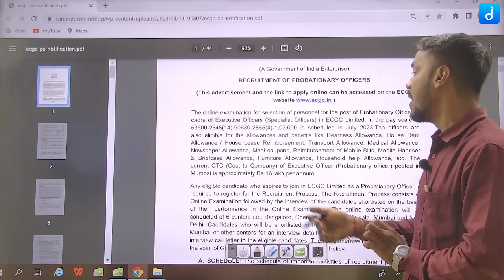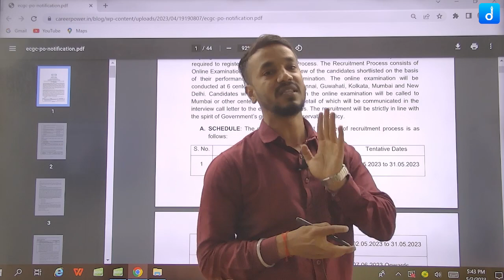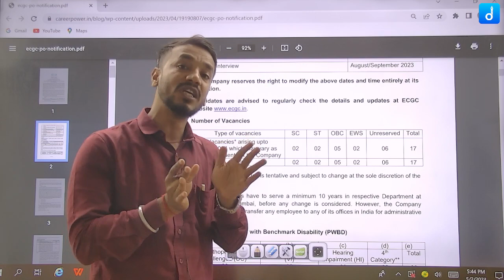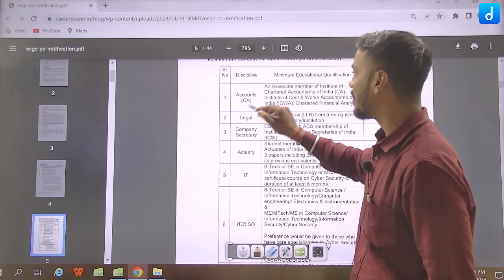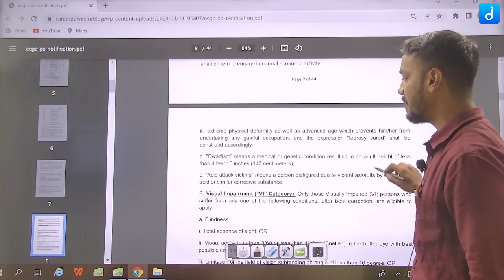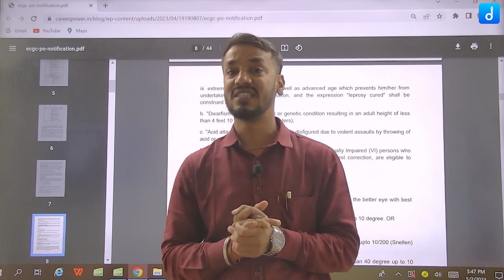ECGC PO 2023 NOTIFICATION OUT | ECGC PO Form Fill Up Started | Full Details | By Ashutosh sir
The Export Credit Guarantee Corporation of India (ECGC) has released the notification for the recruitment of Probationary Officers (PO) for the year 2023. The ECGC PO 2023 Notification has been released on the official website of ECGC, and the online application process will begin soon.

The ECGC PO 2023 Recruitment is an excellent opportunity for young and dynamic graduates who are looking to start their career in the banking sector. The ECGC PO 2023 Exam will be conducted in multiple stages, including an online examination, interview, and medical examination.

Candidates interested in applying for the ECGC PO 2023 Exam must meet the eligibility criteria set by the organization. The eligibility criteria include educational qualifications, age limit, nationality, and other relevant factors.

The ECGC PO 2023 Exam date will be announced soon after the completion of the application process. The ECGC PO 2023 Exam pattern and syllabus have also been released on the official website, and candidates can start preparing for the exam accordingly.

Candidates who qualify in the ECGC PO 2023 Exam will be eligible for the next stage of the selection process, which includes an interview and medical examination. The final selection of candidates will be based on their performance in the ECGC PO 2023 Exam and the interview.

Aspiring candidates must keep themselves updated with the latest news and information about the ECGC PO 2023 Exam by visiting the official website and following the social media channels.
🔴 Live Sessions
✅ UPDATED CONTENT
Join Our Telegram Channel "The DigniTy School":-
☞ Test-
☞ PDF's-

✤ Hindi
✤ General Science
✤ English
✤ Social Science
✤ Maths
ECGC PO Exam Coaching.